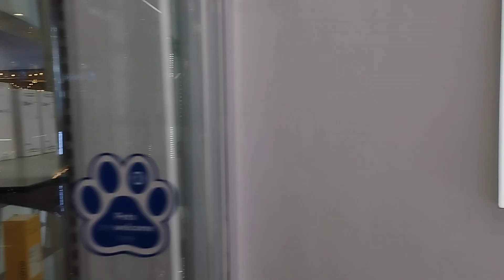Gala Tayo Sa Isang Mall Na Malapit lang. sa Amin!